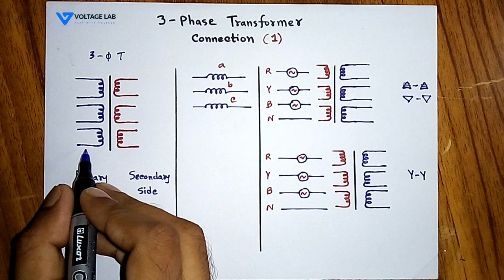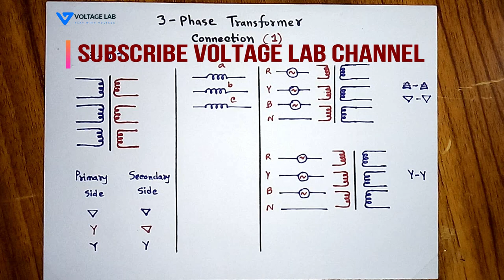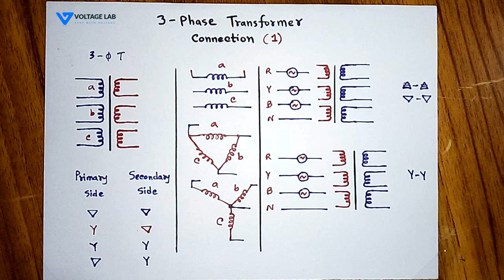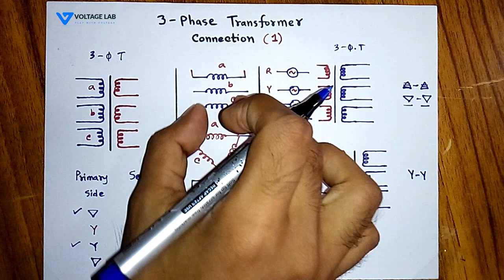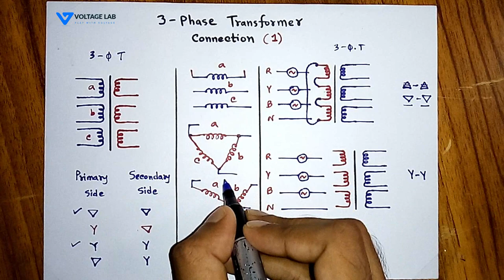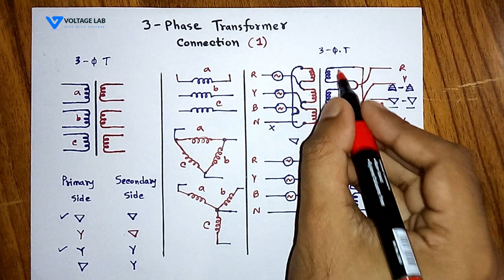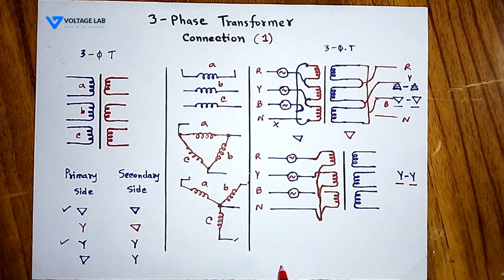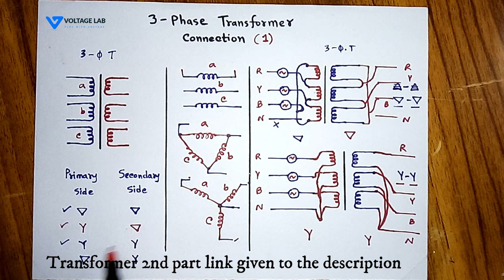Three Phase Transformer Connection Part-1 | Star & Delta connection| থ্রি ফেজ ট্রান্সফরমার কানেকশন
Three phase transformers are used to step-up or step-down the high voltages in various stages of power transmission system. In this video, you will learn about Three Phase Transformer bangla.

এই ভিডিওটিতে থ্রি ফেজ ট্রান্সফরমারের কানেকশন ডায়াগ্রাম দেখানো হয়েছে।